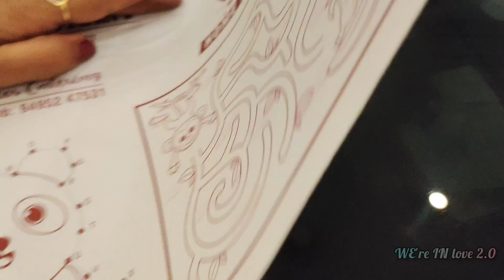അമ്മയ്ക്കും കിങ്ങിണിക്കുട്ടിക്കും സ്വർണ്ണം വാങ്ങാൻ പോയാലോ🫰🏻🥳